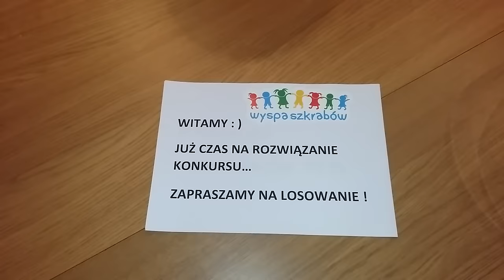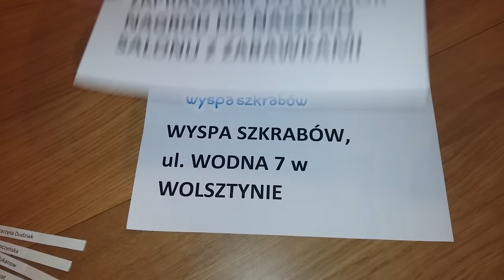Konkurs Wielkanocny Wyspa Szkrabów Wolsztyn 03.2016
Losowanie w naszym konkursie!